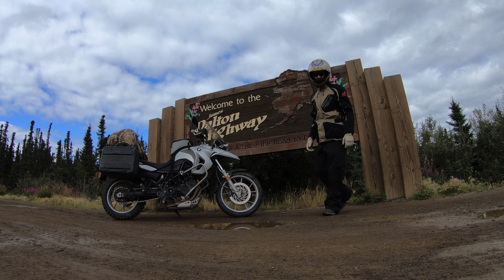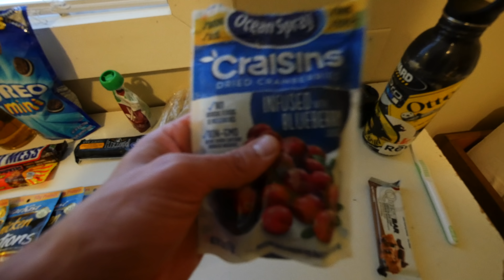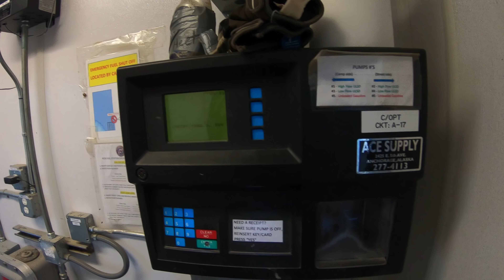THE DALTON HIGHWAY [4k] - A spontaneous trip on Alaska's deadliest road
The Dalton Highway has a reputation as dangerous and wild- which is likely why its on every motorcycle riders bucket list. Come along with me on a three day journey through the Arctic Circle while I contemplate mosquitoes, tent camping in the tundra, and wondering why I didn't bring along an extra jacket.

We make and sell travel products on Amazon.  They’re totally rad.

While the Dalton Highway motorcycle experience is something that many people spend weeks (or even months) prepping for it was more of a last minute decision for me.  I'm not saying that to sound like a cool guy- more so, it gives you an idea of how unprepared I was going into it. Learn from my mistakes and have yourself a much better time on the 414 miles North.
I made the ride up from Fairbanks, AK to Deadhorse and back over three days during August of 2018.  I reserved the bike on a Monday night, picked it up Wednesday after, made it to Deadhorse and back by Friday evening at last light. Here are my takeaways:
Bring Plenty of Gas for Your Motorcycle Ride up the Dalton
As I was using a rental BMW GS I had to trust the rental company that the RotopaX I was taking along would be enough to get me between fuel stops on the Dalton.   While running out of gas on the highway probably wouldn't result in your demise, it would certainly be inconvenient.   I wish I had taken more fuel along- I would have had a much less anxiety filled final 45 minutes rolling into Deadhorse on with the fuel light on. Additionally, I could have spent a bit more time looking for my tent that fell off the back of my motorcycle without worrying about being stuck out in the tundra.
A Tool Bag (and Knowing How to Use Them!) for Your Motorcycle Ride up the Dalton
When I rented my bike I asked if the tool kit would have everything needed to survive the Dalton.  I was given a handwave and told that there was everything needed to fix a flat including an electric air pump.  Next question- "What about tightening up the chain if it gets loose?"
I was assured that the chain would be fine.  Twice.
Guess who ended up destroying a sprocket on the last 100 miles of the trip because of a chain that kept slipping?
It's cute when something breaks and you don't own it.  It's a lot less cute when it might strand you on the side of the Dalton.   Bring the tools and the knowledge with you to fix the basics. If you're renting, insist on them providing tools.  For the tools they DO provide, make sure you check to make sure that they're functioning and that the last renter didn't use the air pump as a hammer.
Cash for Your Motorcycle Ride up the Dalton
I was able to use my card at Yukon Crossing, Coldfoot Camp, and Deadhorse amazingly.  It wouldn't hurt to bring a big wad of cash just in case though.  Especially if you end up needing help.  Cash is king, right?
Full Protective Riding Gear for Your Motorcycle Ride up the Dalton
I have to be honest- I'm not a huge ATGATT guy.  I almost always have a helmet, mostly have a jacket, and specialty gloves and boots if I'm doing a long ride.  For the Dalton I would recommend you go all out- borrow gear if necessary.  I haven't had a slide on two wheels since I was 17 but probably came the closest to having it happen to me again on the Dalton while driving on some thick loose gravel. Since the choice to ride the Dalton was a last minute audible I didn't have protective leg wear and that could have made for a very bad fall.
Do yourself a favor and be as complete as possible for protective gear.   You'll be more comfortable as well.
Oh- and waterproof tall boots.   My feet were soaked for two full days out of the three.
Much Warmer Clothes Than you Think You'll Need for Your Motorcycle Ride up the Dalton
You won't believe the temperature change between Fairbanks and Deadhorse.  That should be obvious though.  What I forgot about is the multitude of factors that can make a motorcycle ride in otherwise comfortable temps absolutely bone chilling. 1.) You're not moving your body. 2.) Windchill 3.) Exhaustion 4.) Sweaty/Damp clothing.   Don't be a dope like I was- bring as much warm clothing as you could possibly imagine needing...and then a little more in case that stuff gets wet!
TRIPPED RV: Renovated RV. Driving to Alaska RIGHT NOW